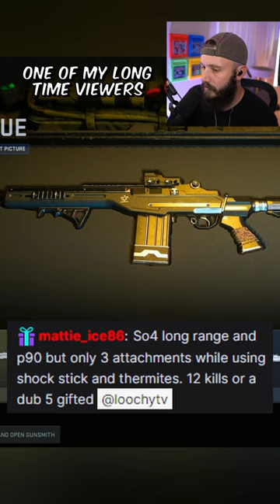This might RUIN Warzone 2...I'm sorry.